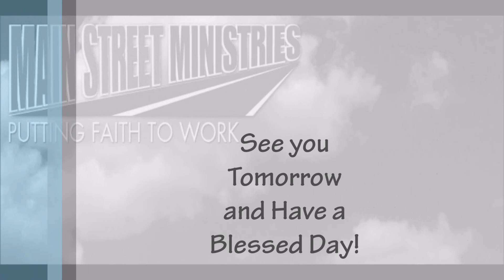Breaktime: On Pursuit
What are you pursuing?